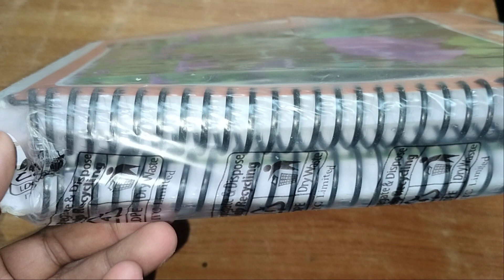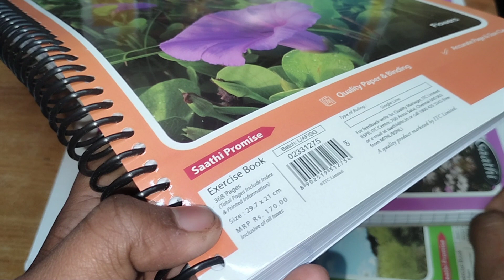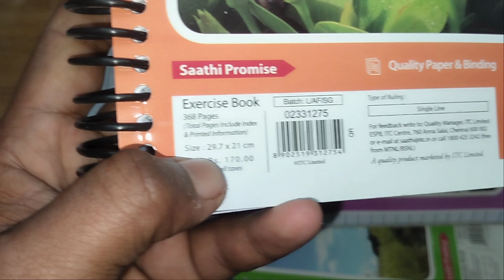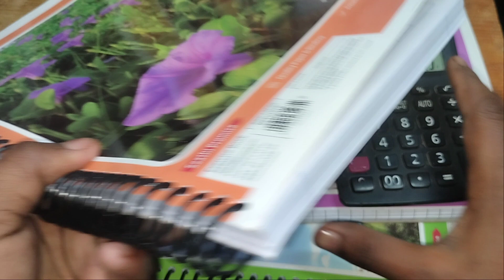Saathi Spiral notebook 368 Pages Size 29.7×21cm Wholesale Price. Unboxing Saathi Spiral notebook.